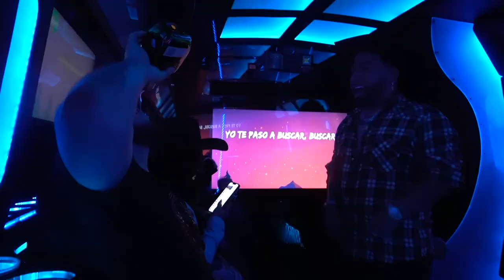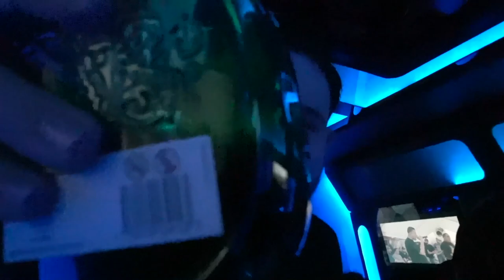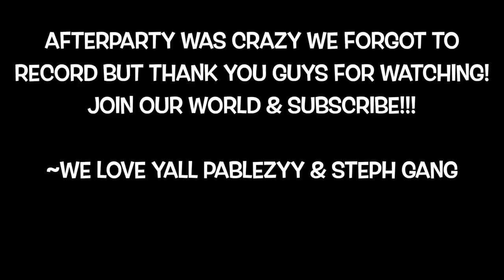JAILYNE OJEDA HOSTING PICOLANDIA (CRAZY AFTERPARTY)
Welcome back to another LIT video Pablezyy & Steph gang! In todays vlog we went with our friend Jailyne Ojeda's hosting at picolandia. It was a crazy afterparty! We had such an amazing time with our friends. New videos DROPPING every Monday's & Thursday's!!! Make sure to DESTROY the LIKE button!

 @The Aguilars
 @Rob The Original
 @Mrthc Vlogs
 @Fuerza Regida
 @Benny Soliven
 @Us Always
 @Cristian Blends
 @Los Compadres
 @Elsy Guevara
 @Paulina Torres
 @Graciela y Malcriado
 @Joe Maynor
 @Cynthia & Ariz
 @Adriana y Jorge
 @Jonathan Hernandez
 @Nikki V.
 @Ethan Aguilar
 @Arnuar Charvett